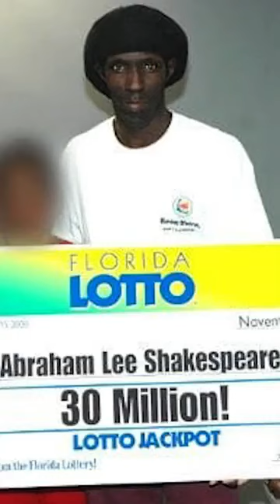VINCE 30 MILIONI ALLA LOTTERIA MA QUELLO CHE GLI SUCCEDE SCONVOLGE TUTTI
Ecco la storia di Abraham Lee Shakespeare!